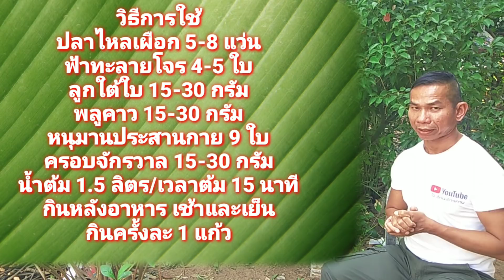สมุนไพรต้านเชื้อไวรัสต้านหวัดแก้ไข้หวัดใหญ่แก้ไอปอดอักเสบชะงัดนักแล โจฮักนะสารคาม EP.548